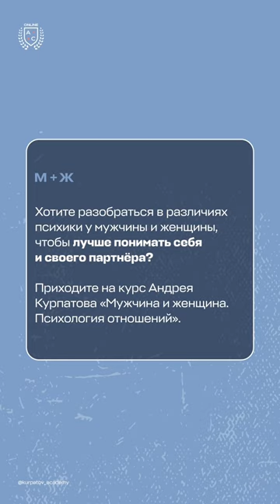Фундаментальная ошибка в отношениях | Андрей Курпатов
kurpatov_academy: Читаете мысли партнёра?

Человек по природе своей склонен пытаться предугадать мысли, чувства и поступки других людей. Разумеется, больше всего мы «тренируемся» на своём партнёре и принимаем свои суждения о его настроении, мотивации и чувствах за объективную истину. Этому когнитивному искажению одинаково подвержены как мужчины, так и женщины ☝️

Например, когда в семье муж замыкается и не говорит о своих проблемах на работе супруге, потому что считает, что она потеряет уважение и будет считать его слабаком или слишком глупым человеком. Женщина же в этой ситуации может накручивать себя мыслями, что муж отдалился, не доверяет ей и вообще мог переключиться на новенькую секретаршу.

Ещё примеры:
🔸 «Он молчал несколько секунд после моего предложения поужинать у родителей. Наверное, ему не нравится моя мама».
🔸 «Она купила мне в подарок тонометр! Она что считает меня стариком?»
🔸 «Он специально вёл себя грубо, чтобы я больше не звала его на встречу с друзьями».

Конечно, есть доля вероятности, что вы правы. Но она намного ниже, чем у нас в голове. Принимая свою проекцию за реальность, мы начинаем действовать исходя из неё, игнорируя множество других вариантов, которые могут быть настоящей истиной.

Кроме того, такая стратегия приводит «телепата» к самокопанию и взятию на себя ответственности за слова, мысли и поступки другого человека. Что, разумеется, повышает тревожность и отдаляет от партнёра ещё больше 😔